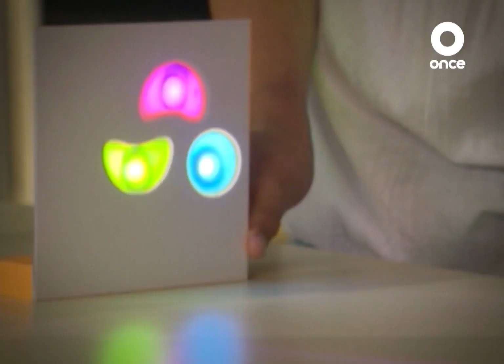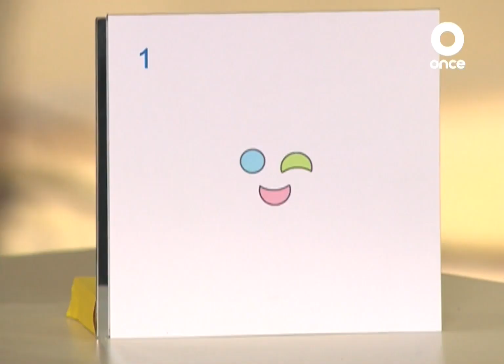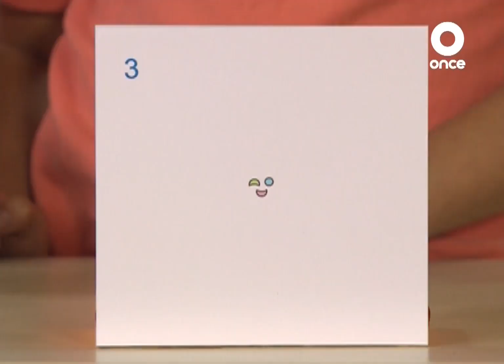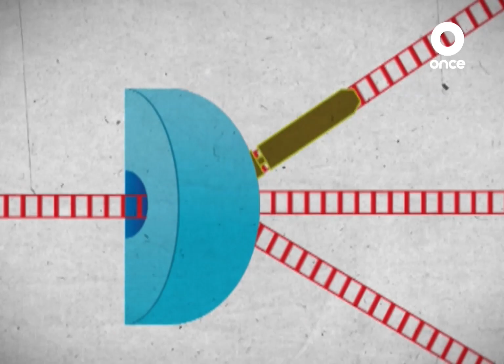T-Reto I Episodio 15 I Once Niñas y Niños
El reto es igualar cuatro dibujos a través de una caja de luz y una lupa.

T-Reto